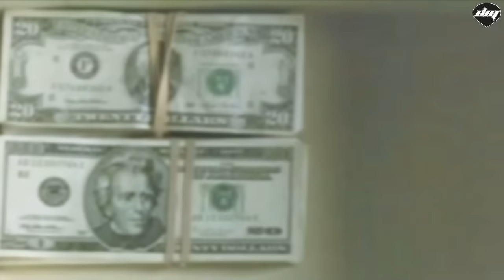EDDY WATA - My Dream (Official video HD)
Eddy Wata è un artista nigeriano che ha iniziato la sua carriera di cantante in Italia arrivando al successo con hit internazionali come "La bomba" e "Jam".
Dopo una breve pausa, Eddy è tornato nell'estate del 2008 con "I love my people", un brano fantastico che viene pubblicato in 16 paesi diventando una hit in Francia, Spagna, Canada, Brasile, Polonia, Romania, Russia, Bulgaria, Turchia, Grecia, Finlandia e Israele.
Durante l' autunno/inverno 2008, Eddy ha registrato diversi brani, tra tutti è stato scelto "The light".
Questo non è il singolo più forte tra il lotto , ma un buon follow-up , che permette di Eddy per andare avanti e mantenere lo slancio ottenuto con "Io amo la mia gente " .
"My dream", il terzo singolo che apre una nuova era , viene pubblicato per l'estate 2009 e licenzato in Romania, Bulgaria, Turchia, Polonia, Israele, Russia, Finlandia, Brasile, Spagna, Ucraina, Grecia, Sud Africa, Germania, Austria, Australia.
L'estate è finita e l'inverno 2009/10 non si ferma volontà di Eddy per mostrare l'artista che è; Eddy è di nuovo sul mercato e in tour con il suo nuovo singolo : Mi piace il modo .
"I like the way" diventa il suo più grande successo, entrando nelle Top 10 di 20 paesi.
Dopo questo straordinario risultato, Eddy torna in studio per registrare "I wanna dance" di cui verrà girato anche il video (coglie l'occasione per realizzare anche quello di "I like the way").
Nel 2010/2011 Eddy è costantemente in promozione con oltre 100 concerti tenuti in Romania, Israele, Libano, Slovacchia, Russia, Azerbaijan, Turchia, Cipro, Norvegia, Polonia, Albania, Spagna, Bulgaria, Grecia.

Eddy Wata is a Nigerian artist who started his singing career in Italy and immediately found success with international hits such as "La bomba" and "Jam".
After a short pause following his instant success as the king of ragga dance, Eddy is back in the summer of 2008 with "I love my people" a fantastic track which is released in 16 countries and becomes a hit in France, Spain, Canada, Brazil, Poland, Romania, Russia, Bulgaria, Turkey, Greece, Finland and Israel.
During the fall/winter 2008, Eddy recorded several tracks, enough to compile an album and it is decided to go with "The light".
"My dream", the third single of the new era, is released in time for the summer 2009 and gets licensed to Romania, Bulgaria, Turkey, Poland, Israel, Russia, Finland, Brazil, Spain, Ukraine, Greece and South Africa, Germany, Austria, Australia.
 "I like the way" becomes his biggest hit, and scores TOP 10 in no less than 20 countries. Eddy's back in the studio to record a new single "I wanna dance". He shoot a video for the song and, at the same time, he decided to also shoot a video for "I like the way" as there has never been one for the song.
In 2010/2011 Eddy's constantly on the road with more than 100 gigs played in Romania, Israel, Lebanon, Slovakia, Russia, Azerbaijan, Turkey, Cyprus, Norway, Poland, Albania, Spain, Bulgaria, Greece.